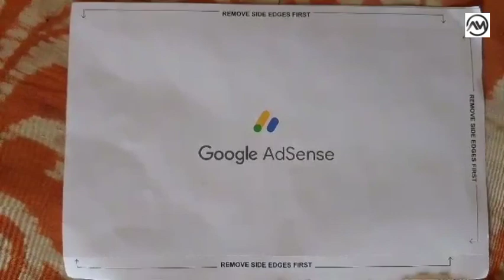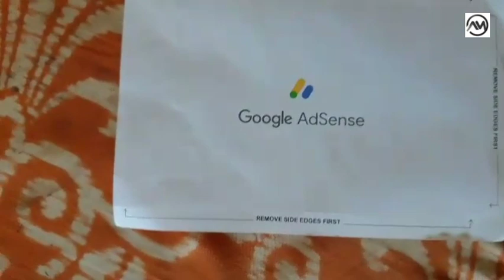HOW TO GET YOUR AdSense PIN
AdSense  PIN will enable you to get paid on YOUTUBE